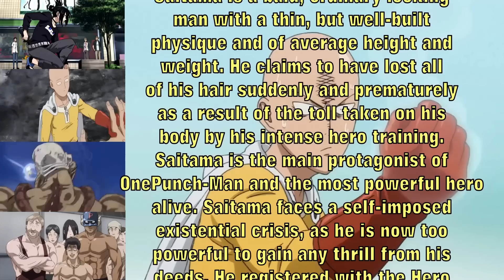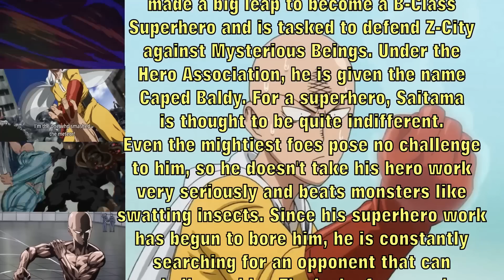Saitama (One Punch Man) vs Deadpool (Marvel Comics) - Ultimate Mugen Fight 2016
!!! All Combatants are Controlled by the Most current A.I. their Creators Gave them at the time of The Fight !!!

M.U.G.E.N. ENGINE DOWNLOAD

MUGEN Generations 1.1 (HD 1280 x 720) by OroCrimson

Tools